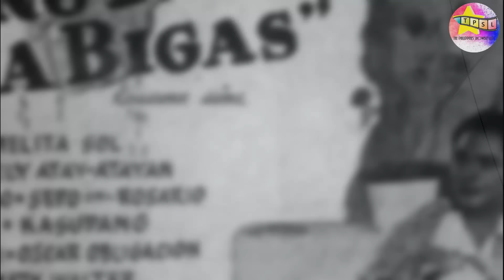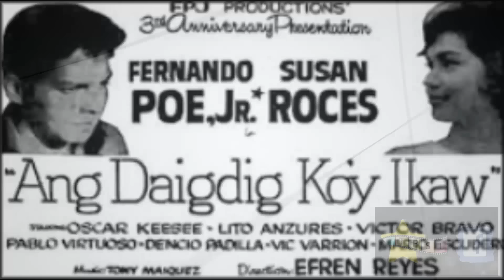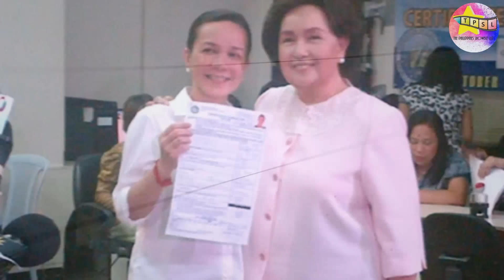Mga Babaeng Nalink kay Fernando Poe Jr.